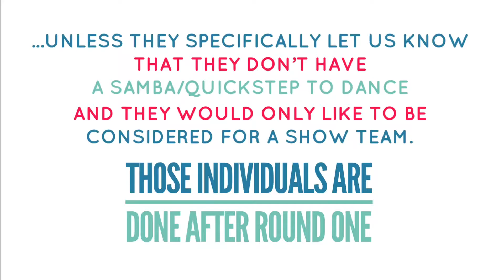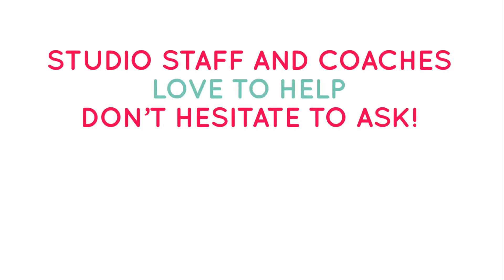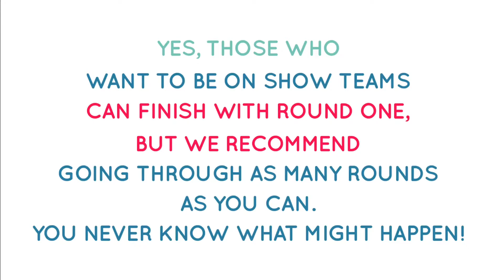Auditions June 2018-Everything you need to know.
Do you have questions about auditions this year? Katie Mecham explains it all.